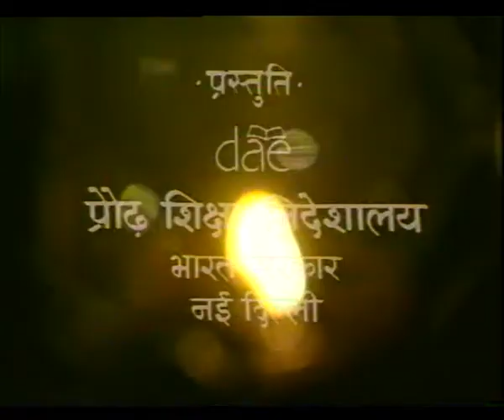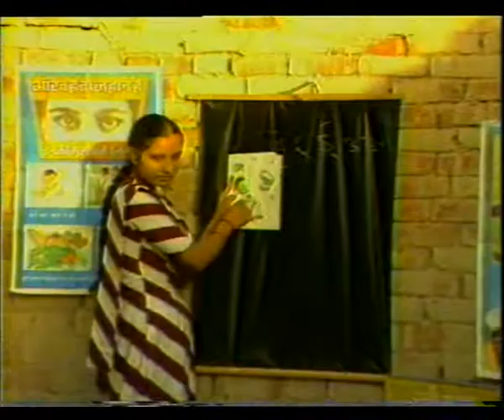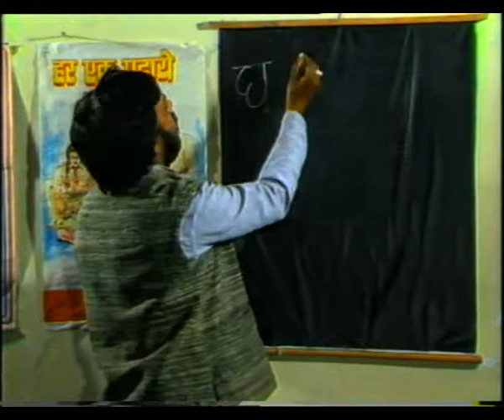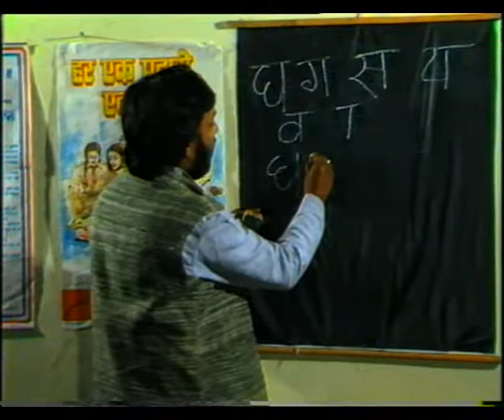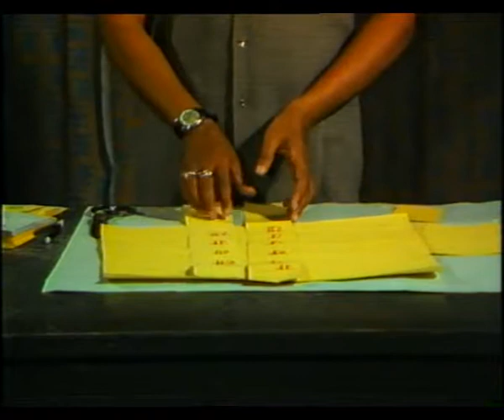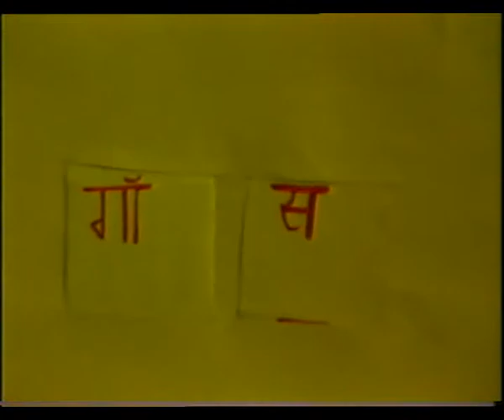LOW COST TEACHING AIDS